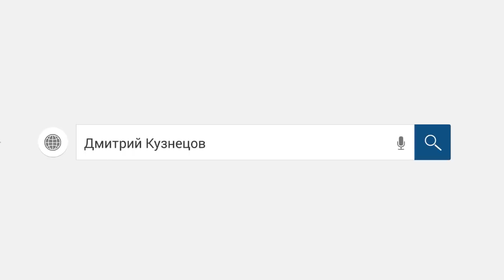Сотрудник банка облажался # слушать# Как не платить кредит. Кузнецов. Аллиам.